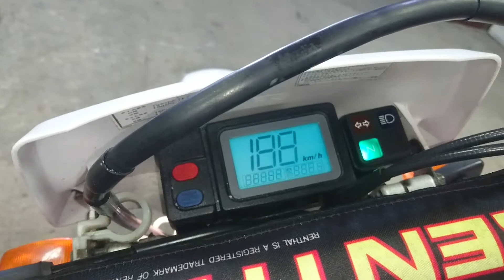YAMAHA TT250R 1995 арт.9661 - 195 т.р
Номер рамы: 4GY-049661 Есть в аукционной статистике.